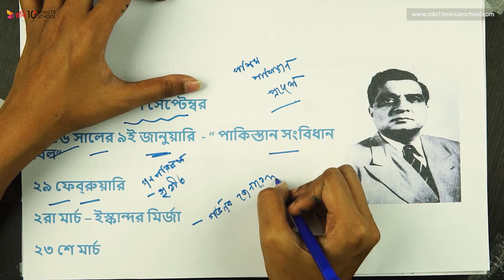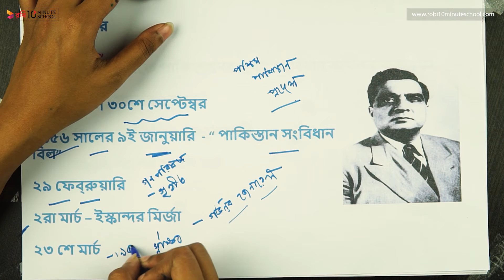০৪.১০. অধ্যায় ৪ : পাকিস্তান আমলে বাংলা - ১৯৫৬ সালের সংবিধান [HSC]